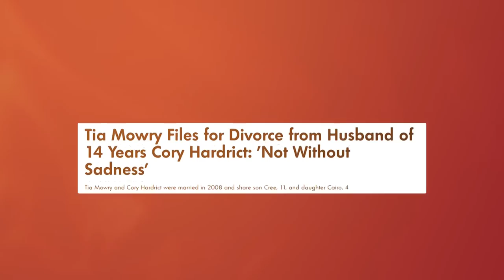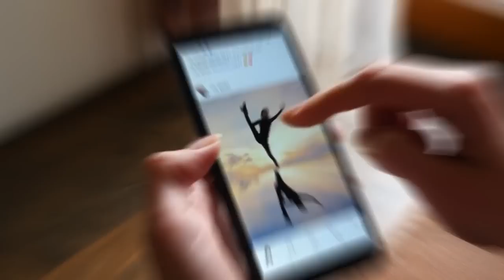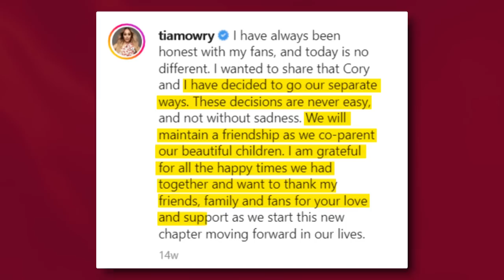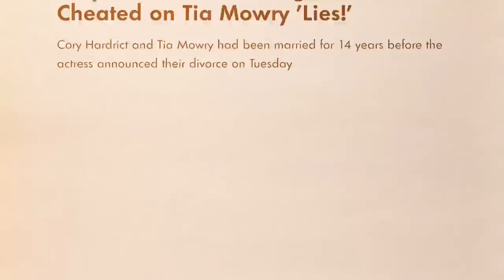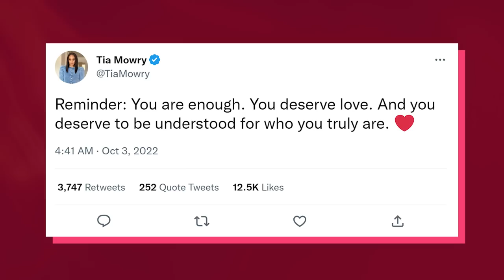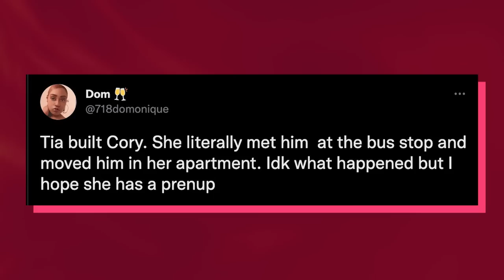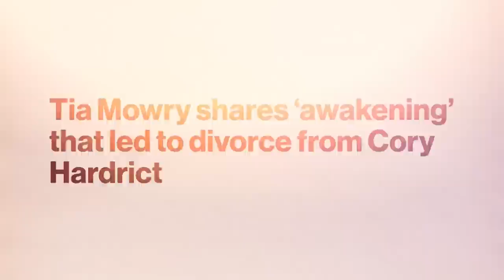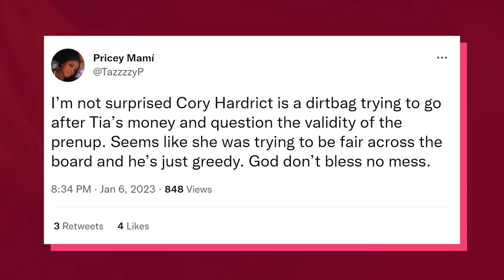Tia Mowry Opens Up About Cory Forcing Her For Spousal Support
Cory Hardrict is trying to force Tia Mowry to pay him spousal support and Tia is NOT here for it!

Tia Mowry and Cory Hardrict’s divorce just took an ugly turn after Cory filed new documents in court challenging the existing prenup and asking Tia to support him financially However, it looks like Tia has had enough of Cory using her as a meal ticket and she recently opened up about her divorce from Tory, calling it an “awakening.”

But what exactly did Cory say in his new court filing? Is he really trying to make Tia pay spousal support? Let’s break it down!